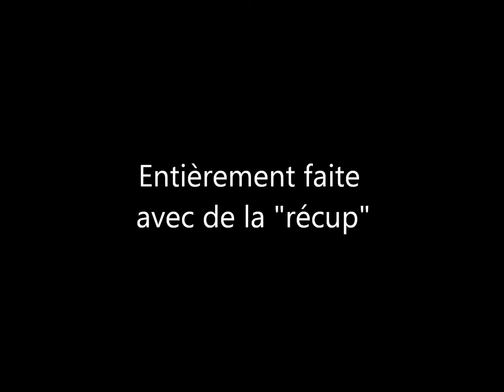La maison des Chats !